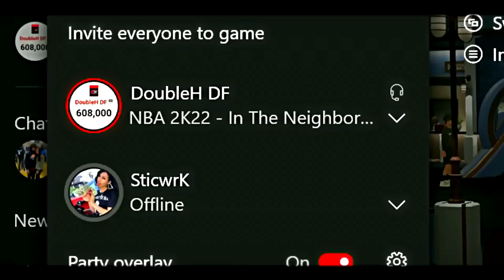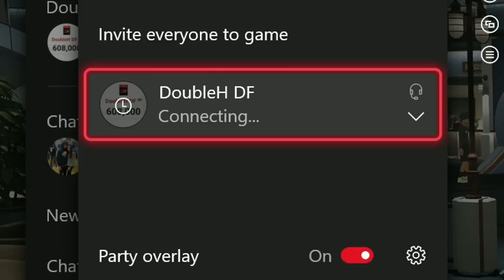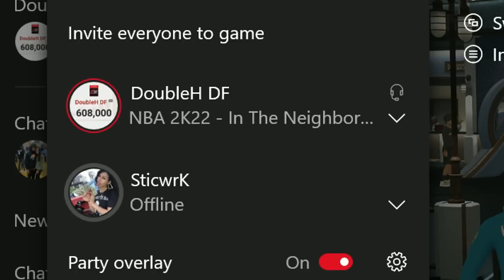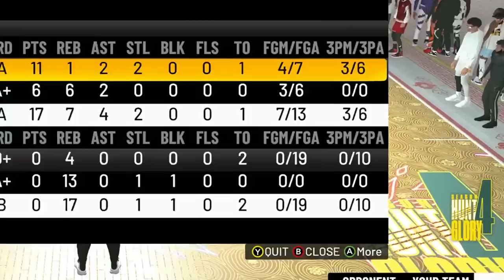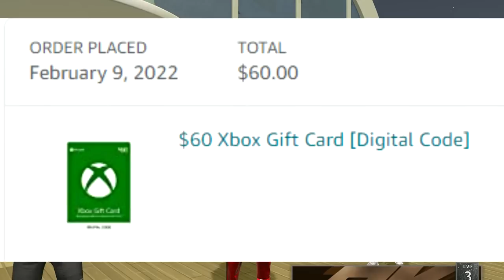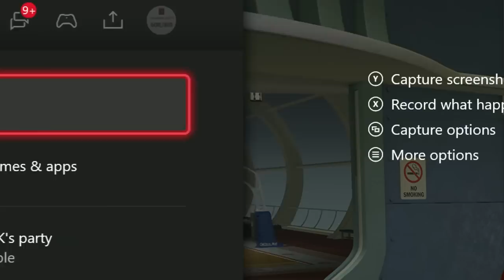I gave a 60 OVR 100,000 VC for every shot he GREENED in NBA2K22! MOM RAGES after Level 1 wins VC!🤬😂